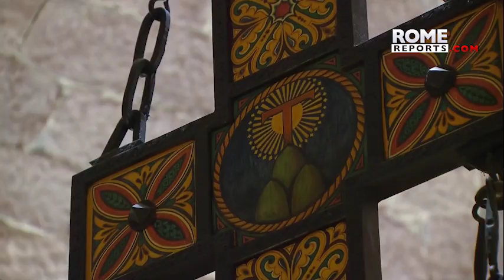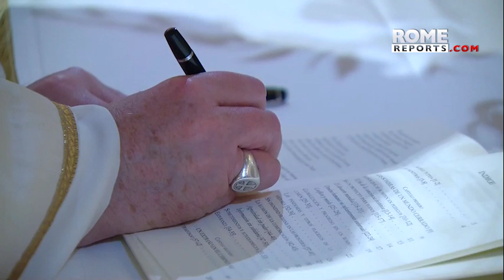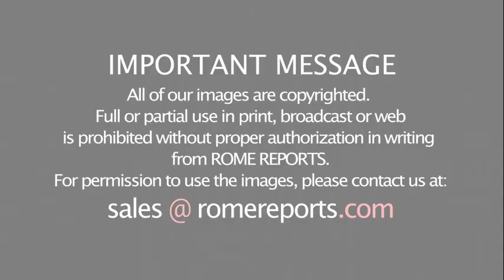Pope Francis signs third encyclical of his pontificate in Assisi